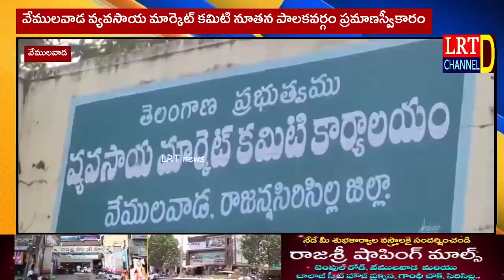వేములవాడ వ్యవసాయ మార్కెట్ కమిటి నూతన పాలకవర్గం ప్రమాణస్వీకారం